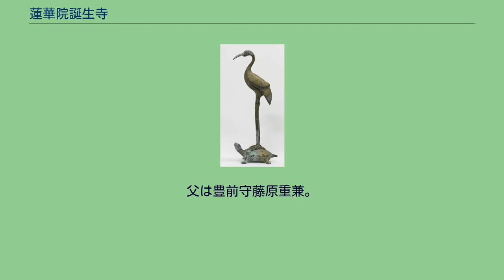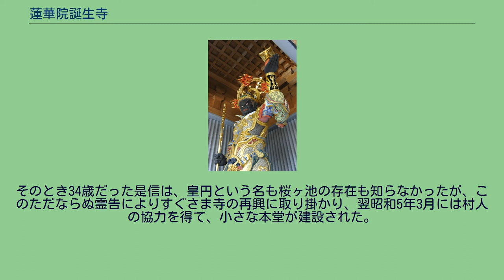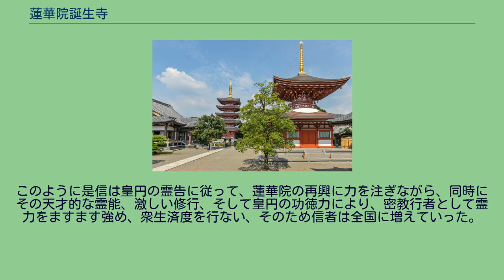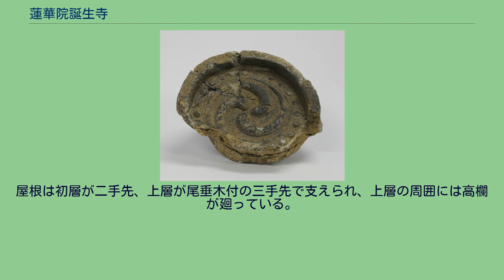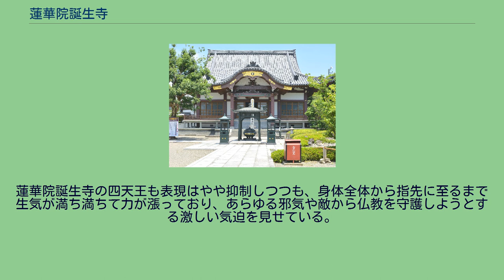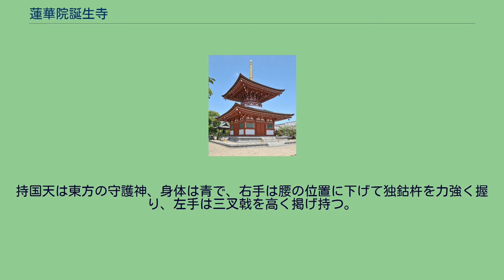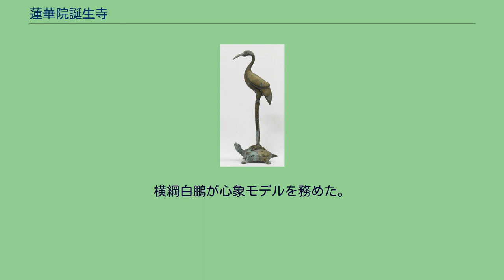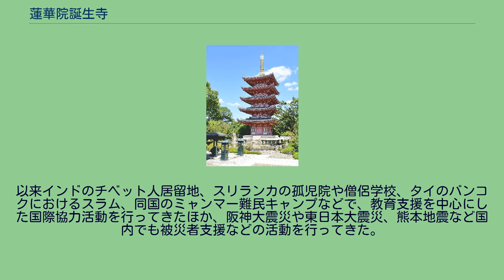蓮華院誕生寺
蓮華院誕生寺（れんげいんたんじょうじ）は、熊本県玉名市築地にある真言律宗の寺院。
山号は高原山（たかはらさん）で、本尊は皇円大菩薩。
寺格は別格本山であり、奈良の西大寺を総本山とする。
平安時代後期か鎌倉時代初期に創建され戦国時代に焼失した浄光寺蓮華院の跡地に、皇円から霊告を受けた初代住職の川原是信が昭和5年（1930年）に、蓮華院誕生寺として中興した。
檀家はなく、信者や一般の人のために祈祷をする祈祷寺である。
江戸時代に著された肥後の地誌「肥後国誌」には、この地に浄光寺蓮華院があったと記載されているので、寺名はここから蓮華院を取り、また本尊皇円が誕生した地に中興した寺という意味で、蓮華院誕生寺と称している。
中門（延命門） 円門（蓮華門） 本堂正面 五重塔 本院 〒865-0065熊本県玉名市築地2288 奥之院 〒865-0065熊本県玉名市築地1512-77 蓮華院誕生寺は本院と奥之院の2つの寺院から成る。
本院は玉名市築地にあり、そこから北に4kmの小岱山中腹に奥之院がある。
各月13日をご縁日、3日、23日を準ご縁日として、法要が営まれる。
法要は僧侶による理趣経の誦唱と真言宗の在家勤行次第を僧侶と信者が誦唱、その後住職の法話が行なわれる。
また本尊皇円大菩薩の入定の日6月13日を大祭と定め、12日の夜は奥之院から本院まで信者たちが灯籠をもって行列する「龍火下り」、護摩祈祷などが行なわれ、13日早朝に御遠忌法要が営まれる。
奥之院では毎月一度、五重塔で功徳行が行なわれている。
11月3日が奥之院の大祭で、また12月31日の大晦日には大梵鐘を打鐘する除夜の鐘法要が営まれる。
皇円大菩薩。
皇円（こうえん）は、平安時代後期の天台宗の僧侶で実在の人物。
没年は嘉応元年（1169年）6月13日。
96歳で没したとされるので、生年は承保5年（1074年）か。
蓮華院誕生寺では、本尊として大菩薩の尊称を付け、皇円大菩薩と称している。
関白藤原道兼の玄孫（孫の孫）、肥後玉名荘築地（ついじ）に生まれた。
父は豊前守藤原重兼。
幼くして比叡山に登り椙生（すぎう）流の皇覚のもとで出家得度し顕教を修め、さらに密教を成円に学び、二人の名前からそれぞれ一字を取り皇円と称したとされる。
比叡山の功徳院に住み、肥後阿闍梨（あじゃり）と称された。
浄土宗の開祖である法然は、晩年の皇円のもとで出家得度し弟子となった。
皇円は史才のある学僧でもあり、「扶桑略記」（扶桑は日本の異称）を著している。
扶桑略記は日本最初の編年体の歴史書としてよく知られ、神武天皇から堀河天皇までを、主に日本への仏教伝来や発展史、神社寺院の縁起に着目して記述した貴重なものである。
皇円の事績に関する同時代の直接の記録はほとんどなく、鎌倉末期に編まれた法然に関する「拾遺古徳伝」や「法然上人絵伝」に頼らざるを得ない。
それらによると、嘉応元年（1169年）6月13日に、遠州桜ケ池に龍身を受けて入定した、つまり身を龍体に変えて池の中で密教の修行に入ったとされる。
平安末期に盛んとなった弥勒下生信仰つまり弥勒菩薩が釈迦入滅後56億7千万年後にこの世界に現われて三度説法をして衆生を救済するという信仰のために、そのときまで菩薩行をして衆生を救うという願いを立てたものと思われる。
遠州桜ケ池は静岡県御前崎市浜岡に現存する直径約200m余の堰き止め湖で、湖畔には瀬織津比詳命（せおりつひめのみこと）を祭神として祀る池宮神社（御前崎市佐倉5162）がある。
皇円は神社に祀られているわけではなく、桜ヶ池自体が皇円の修行の場所として神聖視され、水際に皇円阿闍梨大龍神と書かれた祭壇を設けて参拝の場所としている。
秋の彼岸の中日には、赤飯を入れたお櫃を池に沈めて奉納する「お櫃納め」の行事が行なわれている。
また約10km離れた応声教院（静岡県御前崎市中内田915）には、龍のウロコと称されるものが祀られている。
玉名市築地の蓮華院誕生寺の地には、中世には浄光寺という寺院が建てられていた。
この中世浄光寺については、田邉哲夫の論考があり、現在のところこれが最も信頼できる研究であり、本稿もこの研究に多くを依っている。
肥後國誌によると、築地村の関白屋敷や浄光寺蓮華院跡の項に、平重盛が浄光寺を建立し、さらに父母の滅罪のため2基の五輪塔、南大門、尼寺妙性寺も建立したとある。
平重盛は清盛の嫡男で、保延4年（1138年）生れで治承3年（1179年）に42歳で...